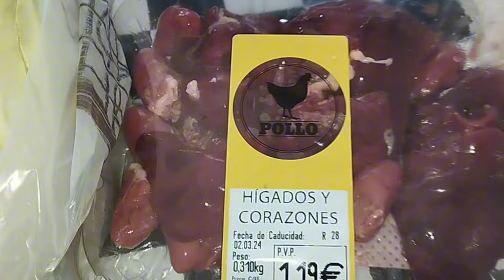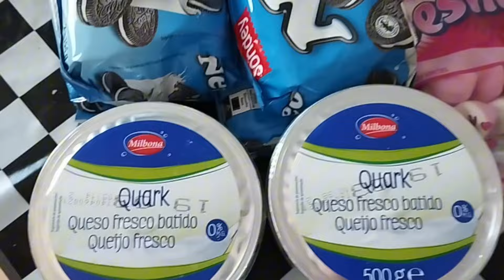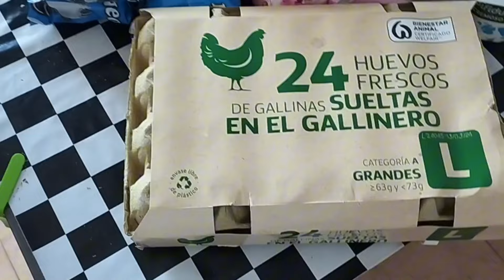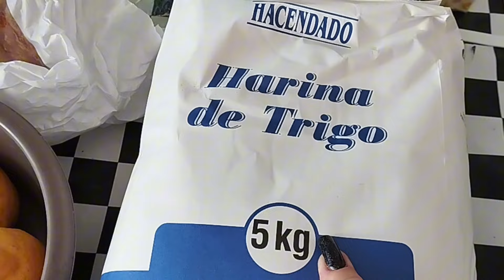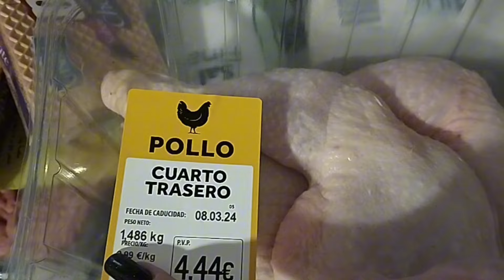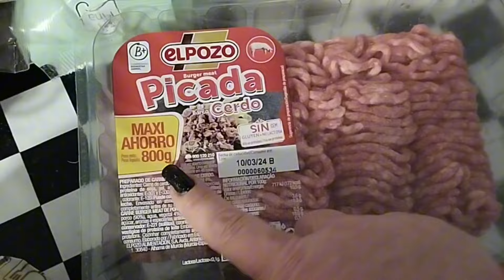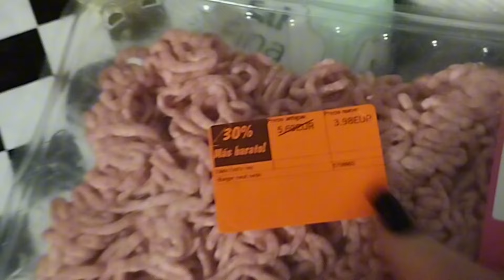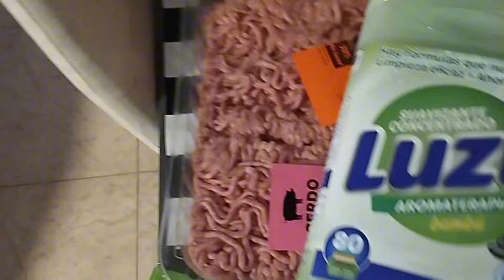Вкусные закупки за неделю 3 марта 2024 плюс шара с базара)))